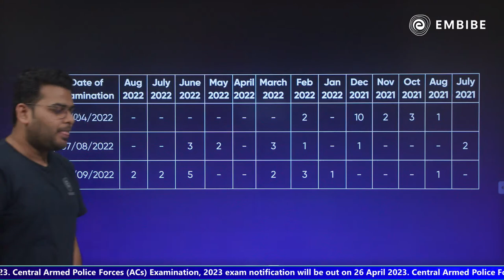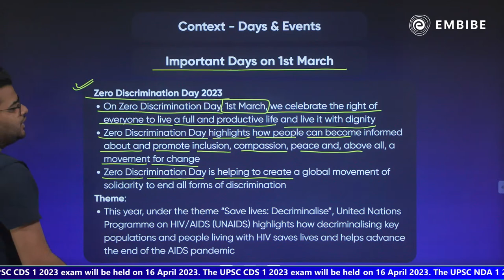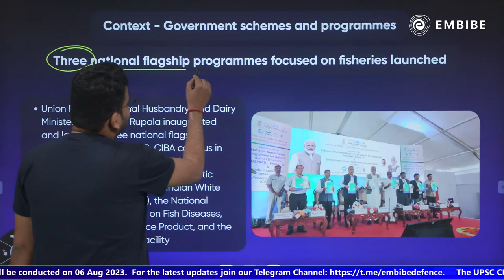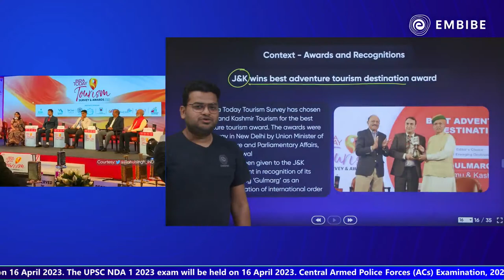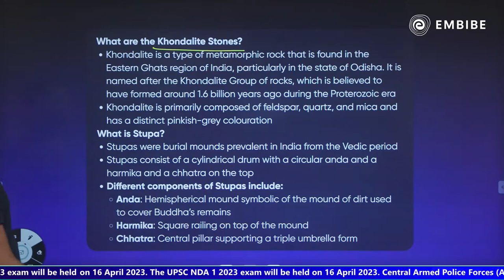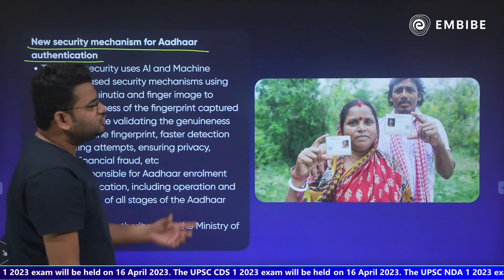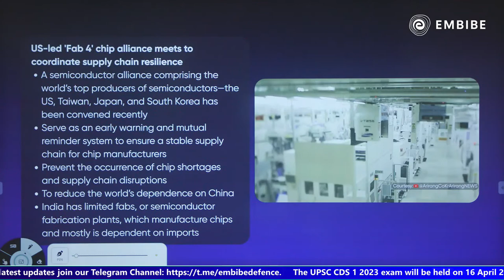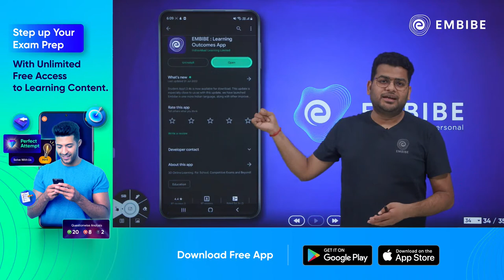1 Mar 2023 Current Affairs | Daily Current Affairs | Current Affairs CDS, NDA,CAPF 2023 | Ankit Sir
In today's daily current affairs session, Ankit Sir will be discussing the most important defence current affairs for CDS, NDA, and CAPF examination 2023.